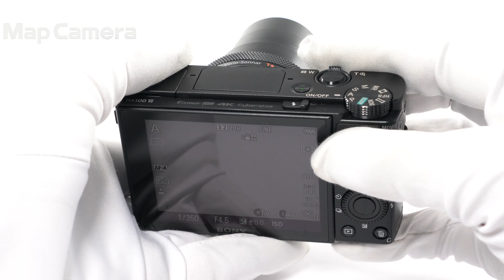SONY (ソニー) Cyber-shot DSC-RX100M6 良品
【付属品】
元箱・取扱説明書・マイクロUSBケーブル・バッテリー・ACアダプター・リストストラップ・ショルダーストラップアダプター

【人気の理由とは？】搭載レンズを35mm換算で24-200ｍｍとした高倍率ズーム搭載モデルです。約4段分の強力な手振れ補正も搭載しています。

【外観】わずかなスレ、小キズがあります。